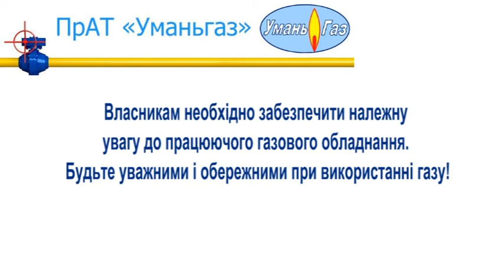ПрАТ "УМАНЬГАЗ" обмежує прийом громадян